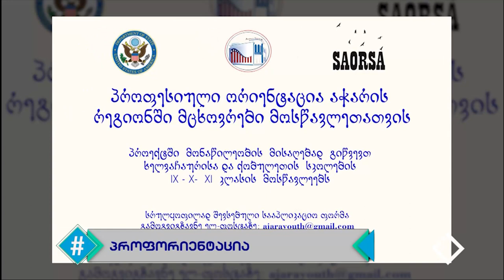როგორ ავირჩიოთ პროფესია და რა გავითვალისწინოთ არჩევისას / საორსა / ჰეშთეგი / Hashtag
როგორ უნდა ავირჩიოთ პროფესია და რა უნდა გავითვალისწინოთ არჩევისას. საორსადაგეხმარებათ სტუმრები ლია ფუტკარაძე & ნინო მელაძე